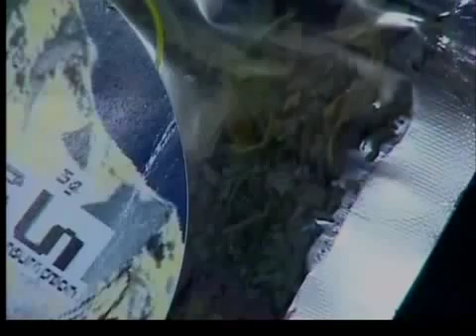Adjustments needed on K2 ban